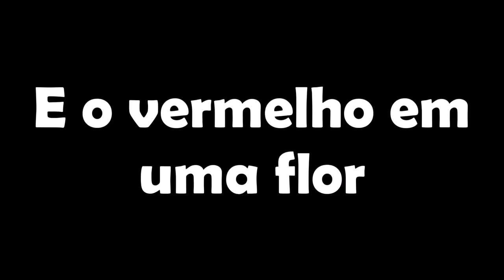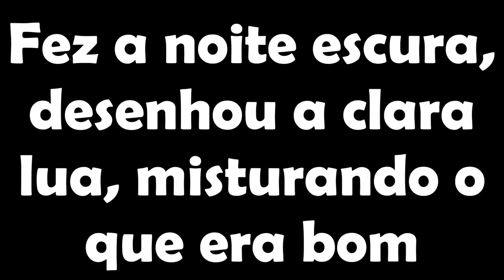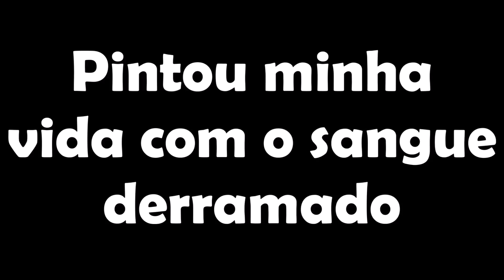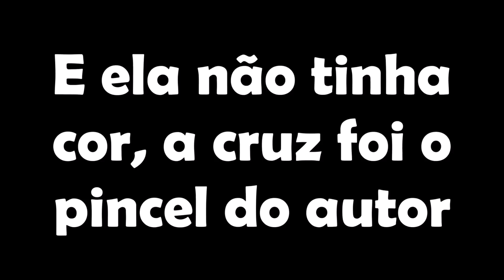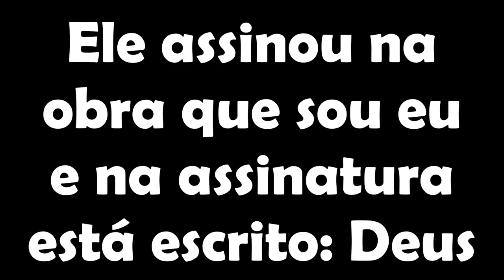O maior pintor do mundo(LETRA)Pr.Lucas